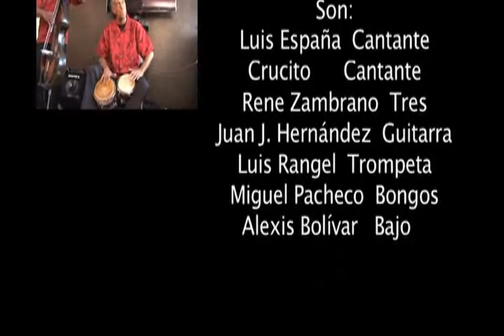CONJUNTO SONARIO - DEMO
EL CONJUNTO SONARIO. AGRUPACION VENEZOLANA. DIRIGIDA POR RENE ZAMBRANO. Y EN LA PARTE MUSICAL CONDUCIDO POR LUIS RANGEL. CONJUNTO MUY APRECIADO NO SOLO EN VENEZUELA SI NO TAMBIEN EN OTRAS LATITUDES.